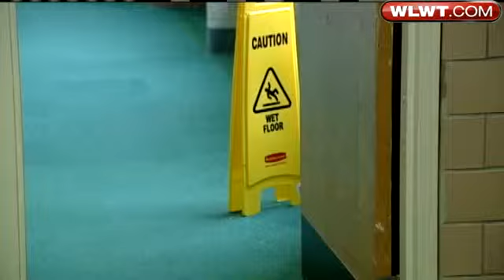Damage At School Renews Push To Build New Campus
Batavia Elementary School was damaged earlier this week and won't reopen again until Thursday.